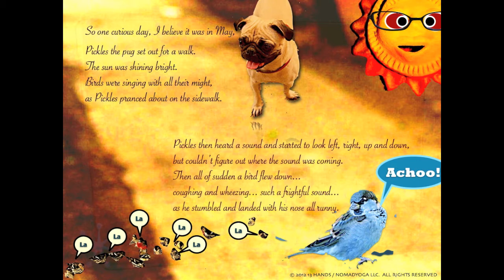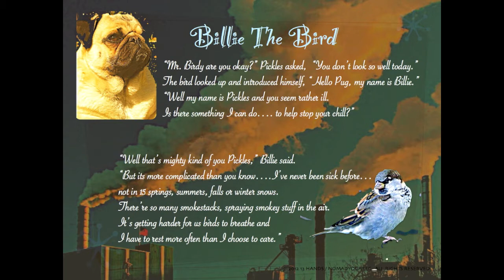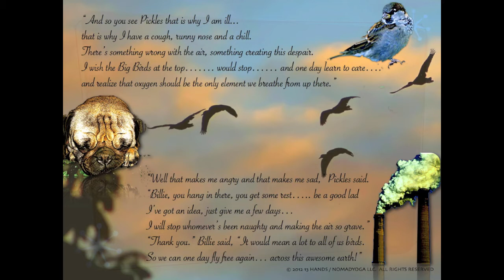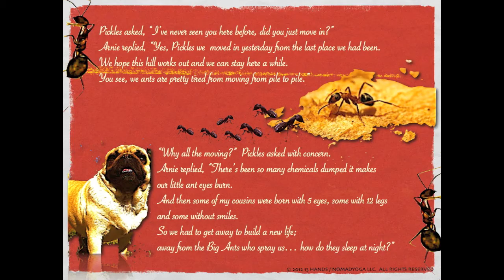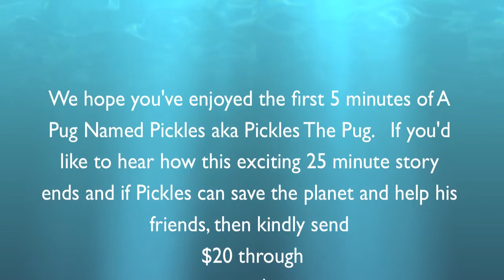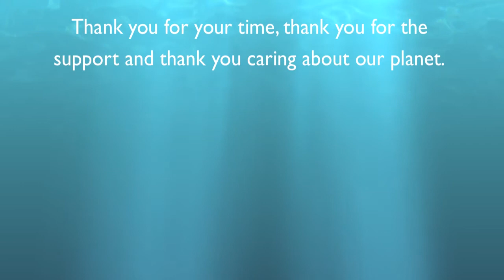A Pug Named PIckles - 5 minute preview.mov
This is the preview for the environmental childrens' book series Pickles the Pug that was written in May of 2012...all in just one month!
This first story, A Pug Named Pickles tells the tale of how Pickles helps all his friends
face the Big Ones to stop the pollution that is happening to our planet.
Watch what happens in this exciting 5 minute preview and we hope you get inspired to see the entire 28 minute story to see how what happens to Pickles and his friends!

If you'd like to purchase the video book, then it is simple!
Just send $20 to through Paypal and you will receive in 1-3 days a 300 MB file download of the full 28 minute and shortened 10 minute video book editions; along with a music video slideshow of the story to the song, "One Heart at a Time", an MP3 single of the new 13 HANDS song, "One Heart at a Time", a PDF version of the story and special edition PDF with a cool Pickles Yoga scene, stickers, posters and a some other fun stuff to explore as well!  It's a great value and investment for your money and it helps the planet!

Join the Pickles Army and support his first book and be a part of the change to help our planet and educate others on how we ALL can be doing better.